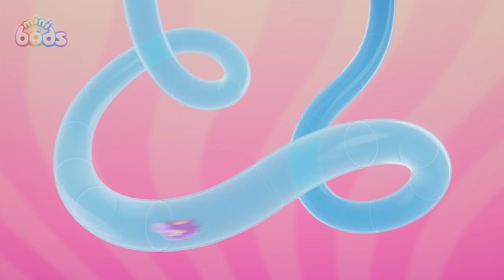Fly By Night | Minibods | Trick or Treat | Spooky Halloween Stories For Kids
Pogo can't sleep at bedtime - he just wants to play! He tries to wake the other Minibods, but they just want to sleep. When Pogo puts them back to bed, a noisy fly enters the Playpod. Can Pogo keep the peace?

00:00 Fly By Night
07:09 Ice Cream Meltdown
14:08 Winner
21:07 Muddy Rescue
28:06 Pop Goes the Bubble